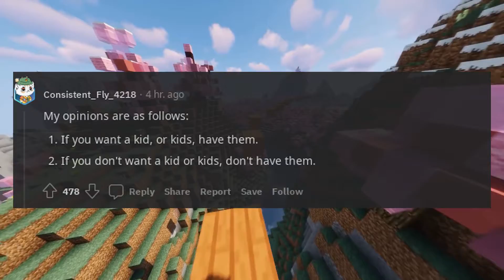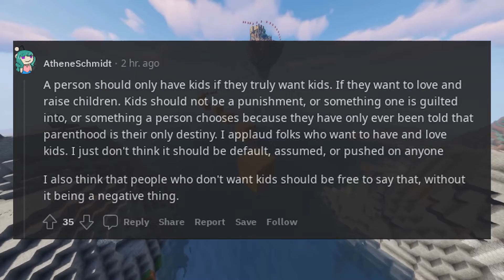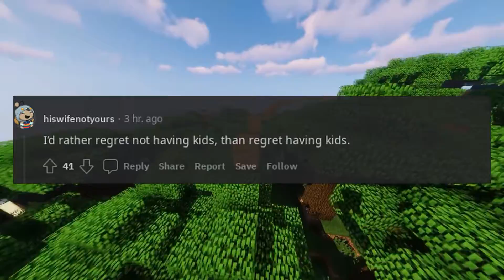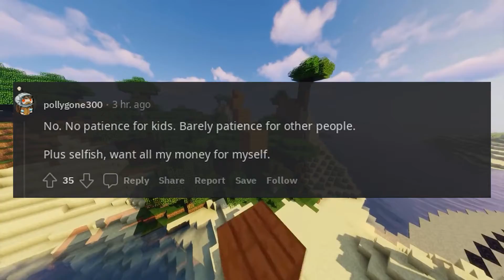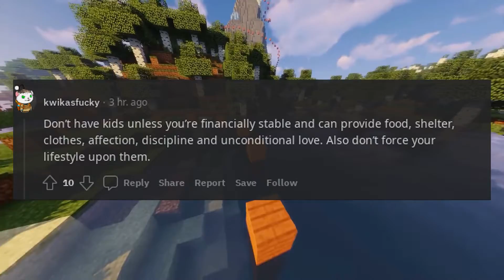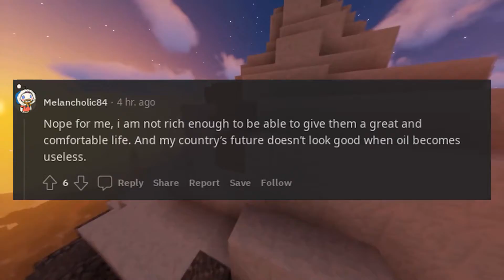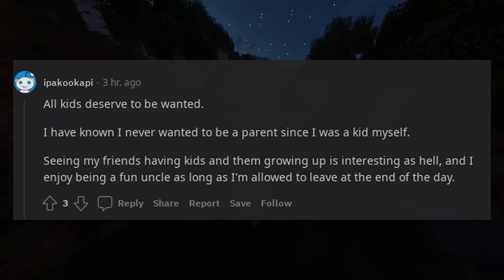What are your opinions on having kids